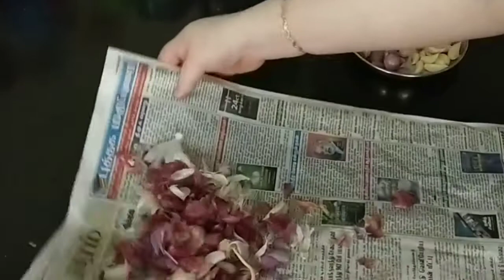சிறு கீரை பொரியல் சிறந்தது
Spinach preperation by using shallot and coconut, suitablefor summer days, sidedish for rice varieties, simple but healthy recipe, ingredients given inside the video, please try this recipe and also try my another recipe also, Thank you.